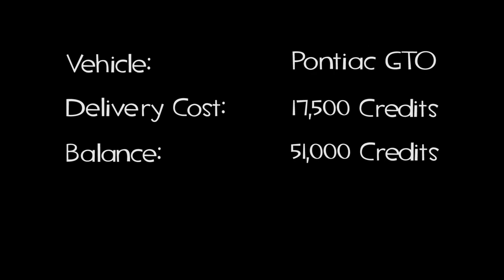[TF2 Dub] Scout Delivers Cars Episode 3 - Pontiac GTO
Scout has to deliver a fine-tuned GTO to his contractor this time and he makes a quick work of it. Perhaps a bit too quick, these engineers can't keep up with him.